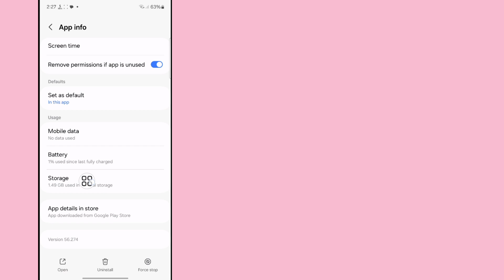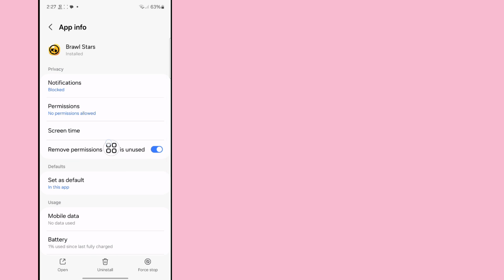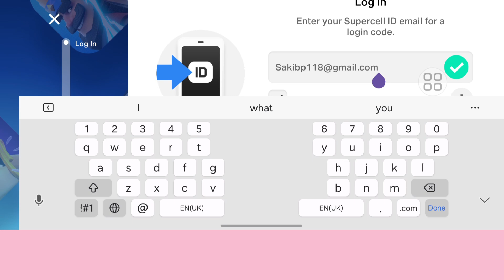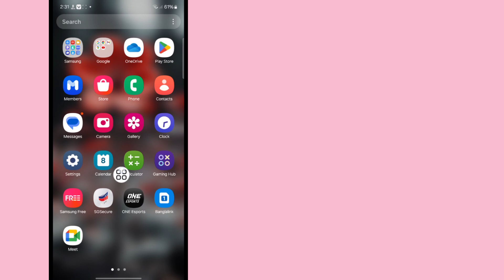Jak naprawić problem z kodem weryfikacyjnym Supercell ID, który nie został odebrany i nie nadszedł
Jak naprawić problem z kodem weryfikacyjnym Supercell ID, który nie został odebrany i nie nadszedł (nowa metoda)।

 Inne powiązane zapytania 👇👇👇👇👇
jak naprawić kod weryfikacyjny identyfikatora supercell nie został odebrany
jak naprawić kod weryfikacyjny identyfikatora supercell nie został odebrany brawl stars
jak naprawić kod weryfikacyjny identyfikatora supercell coc
jak naprawić kod weryfikacyjny identyfikatora supercell nie został odebrany na e-mail na Androidzie
jak naprawić kod weryfikacyjny identyfikatora supercell brawl stars
jak naprawić kod weryfikacyjny identyfikatora supercell nie został odebrany na e-mail
jak naprawić kod weryfikacyjny identyfikatora supercell nie został odebrany brawl stars android
jak naprawić kod weryfikacyjny identyfikatora supercell nie został odebrany na iPhonie
jak naprawić kod weryfikacyjny identyfikatora supercell nie został odebrany coc
jak naprawić kod weryfikacyjny identyfikatora supercell nie został odebrany na Androidzie

Dzięki za oglądanie (Szybka Sulustion 26)